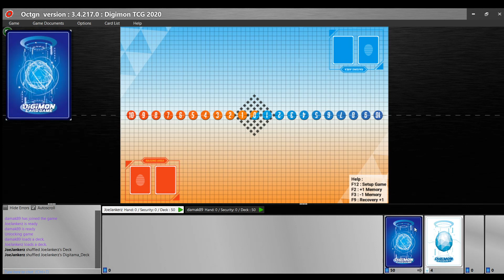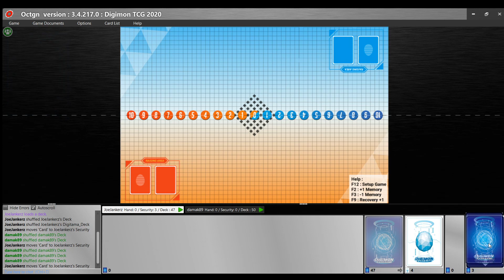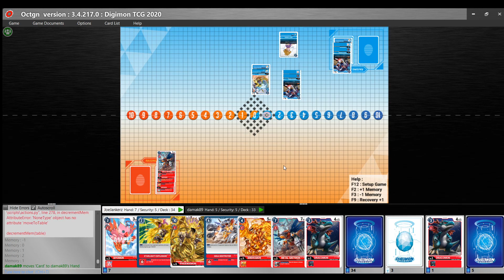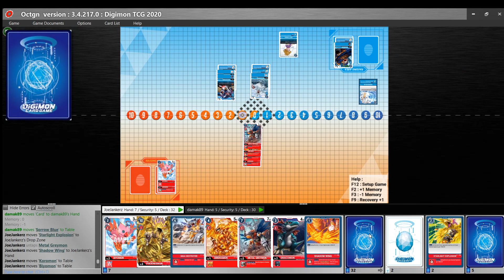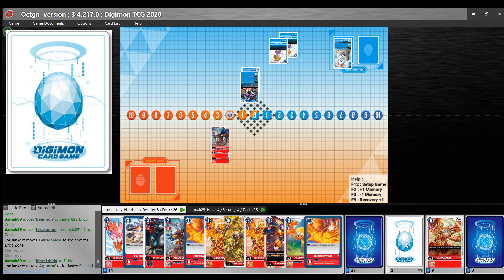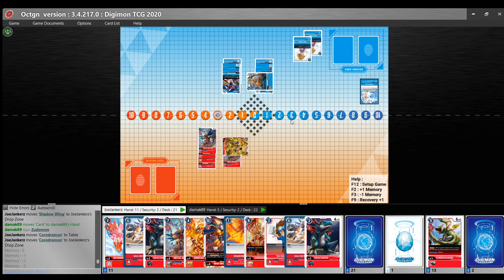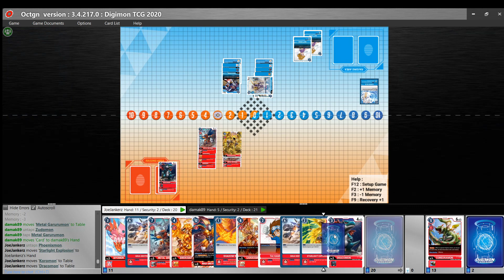2020 Digimon TCG : Gameplay Tutorial (BM)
What's up guys! So untuk kali ni, aku akan buat tutorial cara bermain 2020 Digimon TCG bersama kawan aku. Dan kitorang akan menggunakan starter deck Gaia Red & Cocytus Blue dalam video tutorial ni. Diharap video ni dapat membantu korang untuk lebih faham dengan lebih jelas cara bermain 2020 Digimon TCG Selepas ni. Selamat menonton!

-Link kepada group facebook Digimon Card Game TCG (Global)

-Link kepada group facebook Digimon Card Game Malaysia (Malaysia)